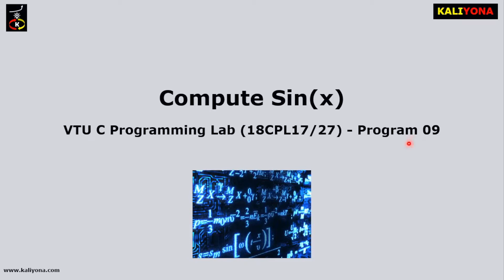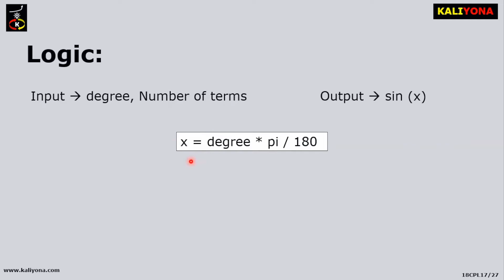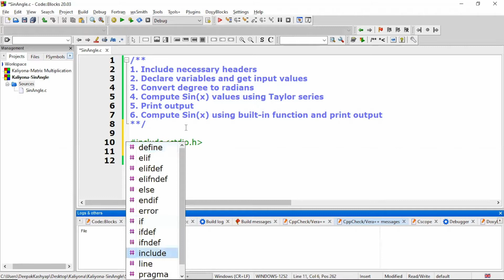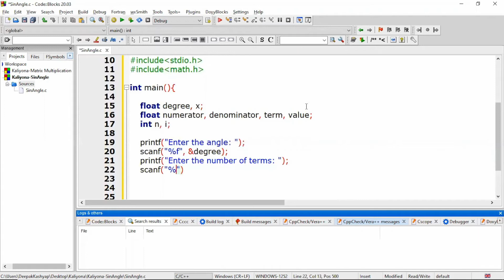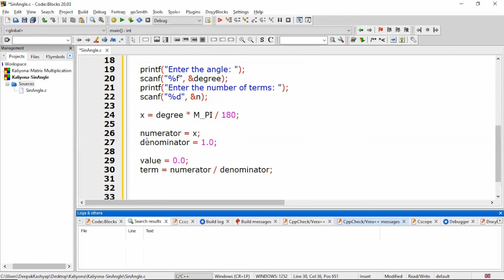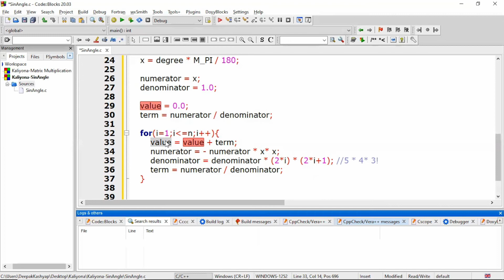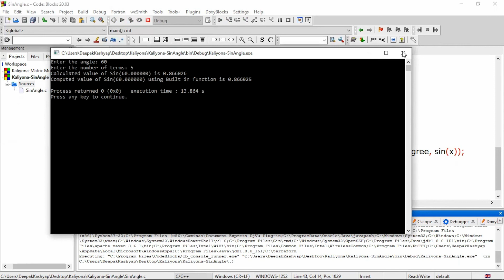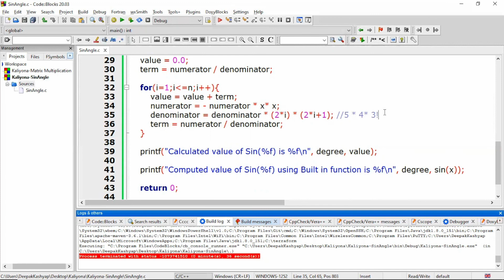Compute Sin(x) Program | VTU C Programming Lab | 18CPL17/27 | 21CPL17/27 | Kaliyona | In Kannada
C Programming Lab is part of the VTU curriculum for I/II semester BE students. This Kaliyona course will help students understand each and every program logic and write the program step by step. The course also explains the aim and main logic involved in the program. The Viva questions related to the programs help in the preparation of external exams.

Develop a Program to compute Sin(x) using Taylor series approximation. Compare your result with the built-in Library function. Print both the results with appropriate messages.

Cost: Free

Course Overview:

As per the latest VTU curriculum, C Programming Lab is part of the I/II semester syllabus. The problem statements provided in this syllabus aims in making students understand the core concepts in C Programming.

This course explains the main logic involved with respect to each program along with the necessary steps to write the program which encourages students to understand the program logic and not only helps in scoring maximum marks in their examination, but also lays a strong foundation in their programming career.

Contents of the course:
1. Introduction to Code Blocks: Familiarisation with computer hardware and programming environment – Installation of Code Blocks and understand naming files, storing, compilation, execution and debugging with any example Code
2. Commercial Calculator: Solve arithmetic expressions by simulating Commercial Calculator
3. Quadratic Equation: Write a Program to compute roots of a quadratic equation and solve complex algebraic expressions
4. Palindrome: Develop a program to find the reverse of a positive integer and check for palindrome or not
5. Electricity Bill: Develop a program to generate Electricity bill as per the given rates.
6. Binary Search: Introduce 1D Array manipulation and implement Binary search.
7. Prime Number: Implement using functions to check whether the given number is prime
8. Matrix Multiplication: Develop a program to introduce 2D Array manipulation and implement Matrix multiplication
9. Compute Sin(x): Develop a Program to compute Sin(x) using Taylor series approximation. Compare your result with the built- in Library function.
10. String Operations: Write functions to implement string operations such as compare, concatenate, string length. Convince the parameter passing techniques.
11. Bubble Sort: Develop a program to sort the given set of N numbers using Bubble sort.
12. Square Root: Develop a program to find the square root of a given number N
13. Average Marks: Implement structures to read, write, compute average- marks and the students scoring above and below the average marks for a class of N students.
14. Standard Deviation: Develop a program using pointers to compute the sum, mean and standard deviation of all elements stored in an array of n real numbers.
15. Binary To Decimal: Implement Recursive functions for Binary to Decimal Conversion

Benefits of the Course:
1. Learner would be able to understand the C Programming Concepts
2. Learner would be able to write any given Program Step-by-Step
3. He / She would understand the program logic involved in every program
4. Students will be able to test their knowledge through the Viva questions and also be prepared for the Practical examination.
5. Course Completion Certificate would be awarded for completing the course successfully.

Requirements:
1. Installation of any IDE like TurboC, CodeBlocks, DevC etc.

Targeted Audience:
2. VTU I/II semester students
3. Anybody interested to learn C Program
4. Anyone preparing for Interviews